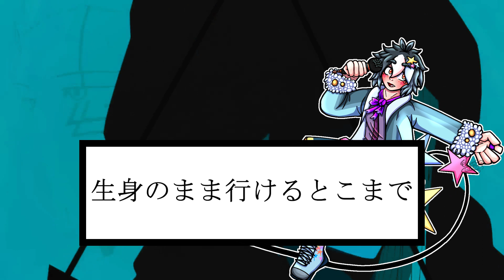【UTAU】Bling-Bang-Bang-Born【Hikari Utsuroi】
🎇To the next, to the 1番上🎇

RAHHHH i love using hikari i love how they work well with how i want them to sound

Tuning by @TeionLeeIRL !!! that's me!

[Voiced by @SomeoneCalledFlora]